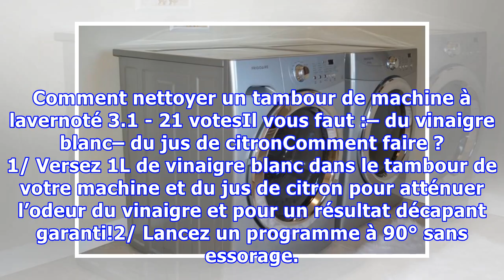Comment nettoyer un tambour de machine à laver